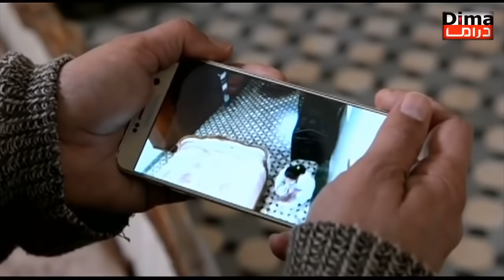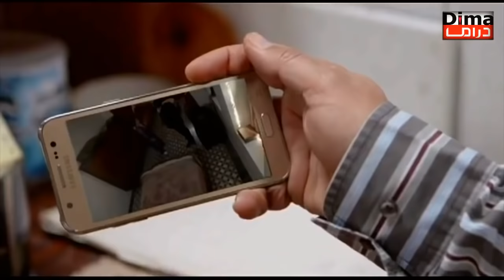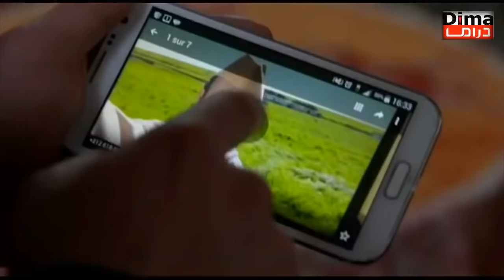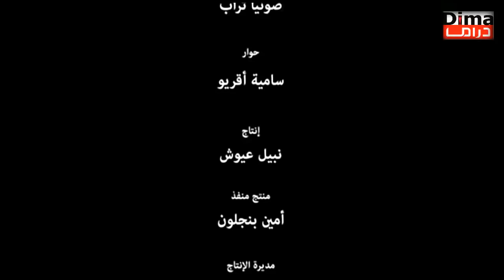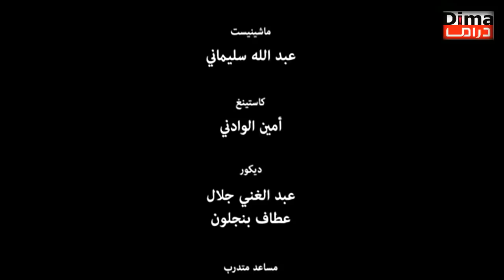Film maghribi الفيلم المغربي الكوميدي العاطي الله